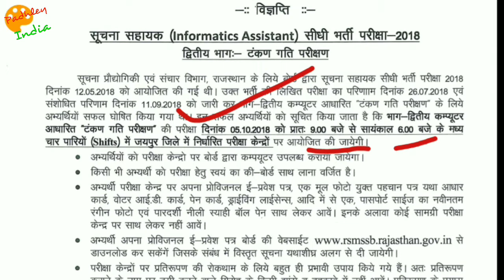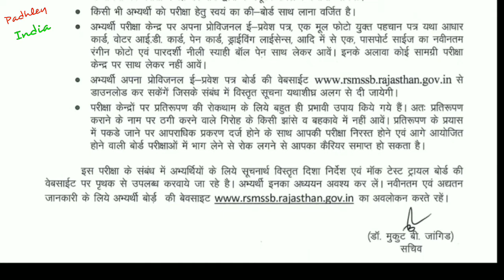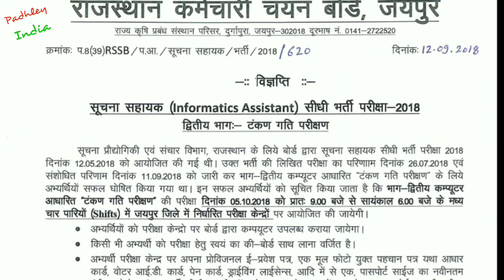RSMSSB IA Typing date | Admit card | demo link | padhley india